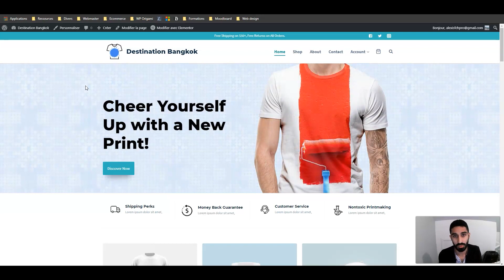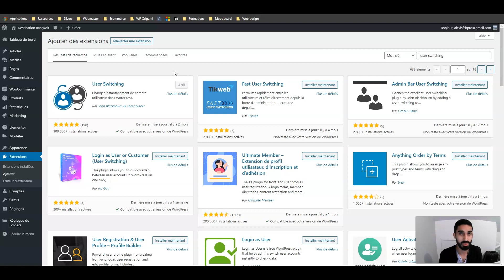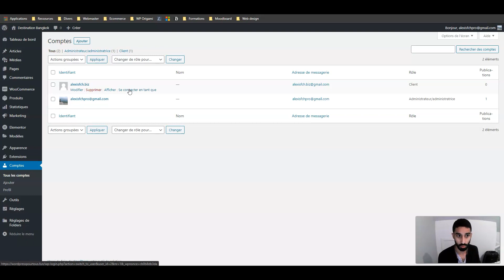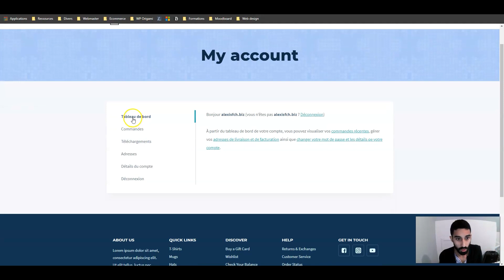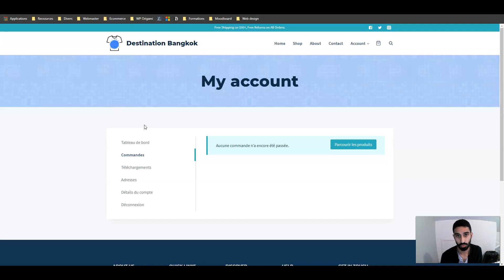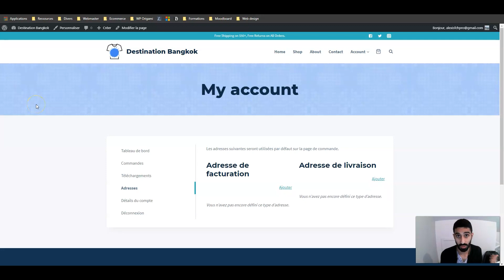User Switching : Une astuce WordPress et WooCommerce (très) utile !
-50% sur notre formation WordPress Freelance + communauté + lives pour vivre de WordPress jusqu'au mardi 25 février 23h59

Comment voir tout ce que voit votre abonné / client / élève lorsque celui-ci est connecté à votre site WordPress avec une extension simple et gratuite. Idéal pour corriger un problème, mieux comprendre le compte client (WooCommerce ou autre) mais aussi pour un freelance / webdesigner en plein travaux UI / UX.

Sommaire :

00:00 Introduction (pourquoi ce tuto est important...)
01:07 Démonstration de User Switching
05:20 Conclusion (pour quel type de projet)

Alexis FH, Consultant WordPress